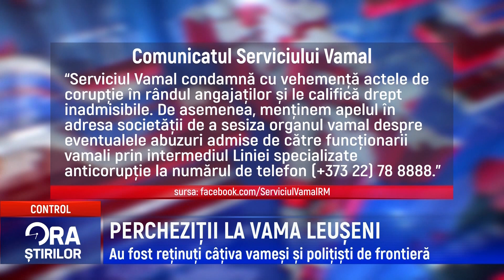PERCHEZIȚII LA VAMA LEUȘENI